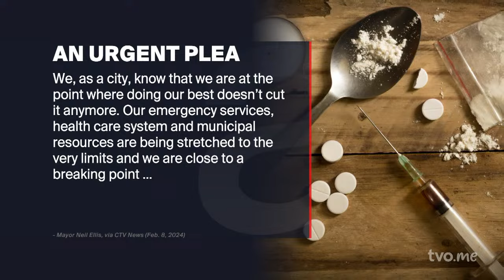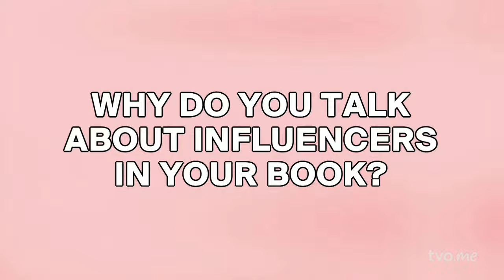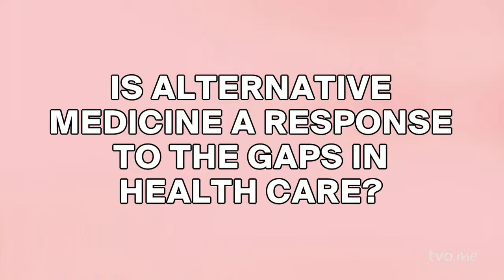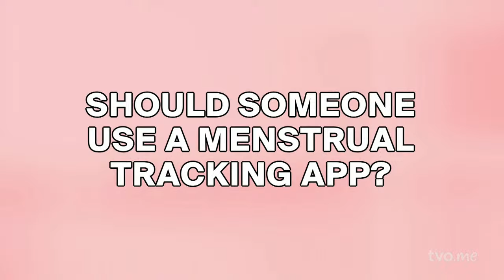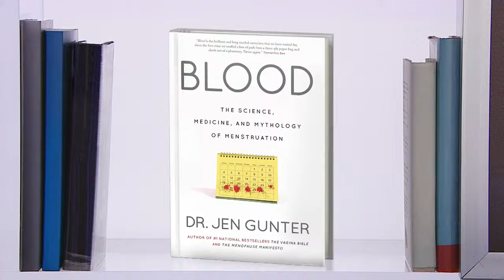What's Behind Ontario's Escalating Overdose Crisis?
Drug overdose deaths from multiple toxic substances have been on the rise across the province. What new strategies can be put in place to reverse this troubling trend? Then, Sault Ste. Marie's mayor Matthew Shoemaker discusses how a new resolution adopted by his city council might help repair relations between the city and its francophones community. And Dr. Jen Gunter discusses her new book, "Blood: The Science, Medicine, and Mythology of Menstruation."